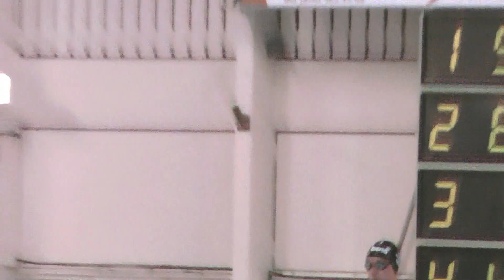KNZB Challenger (50m), Drachten - Myrna van Duijven (DZ&PC) - 200 vrij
Myrna van Duijven (DZ&PC) op de 200m Vrije slag tijdens een KNZB Challenger te Drachten op 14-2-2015.